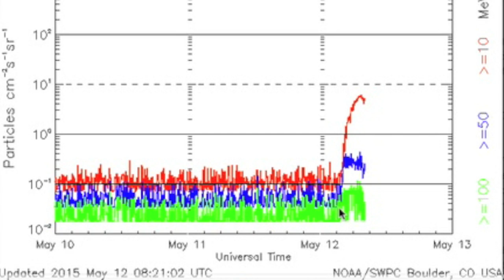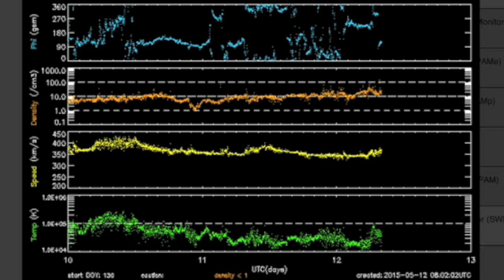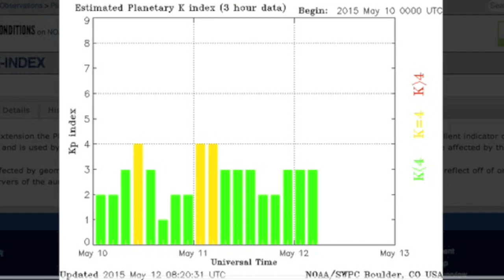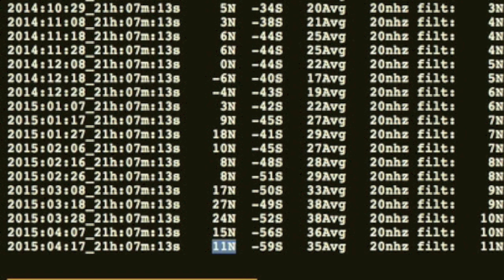M7 Quake in Nepal Again, Quake Factors | S0 News May 12, 2015